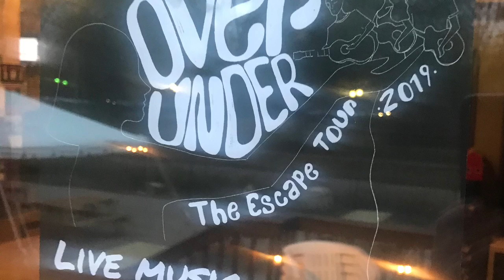Treedome Studio And Island City Brewing Company